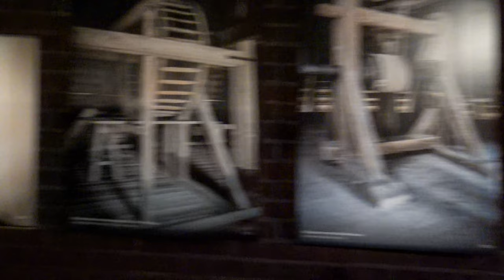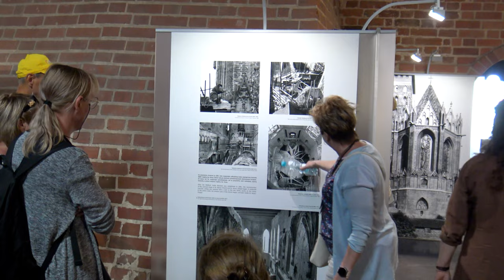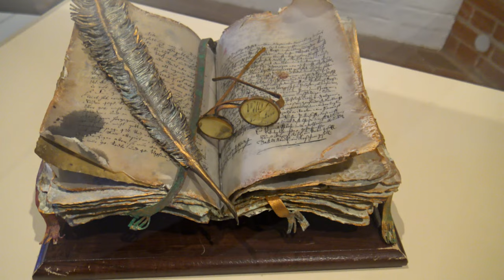Malbork | Zwiedzanie Zamek Krzyżacki | Lipiec 2023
18 lipca 2023. Wycieczka w miłym towarzystwie, zajęła pół dnia. Bardzo lubię historię i to miejsce. Największy średniowieczny kompleks z cegły. Robi wrażenie,  trzeba zobaczyć na żywo. Szczególnie atrakcyjny jest Zamek Wysoki, zapada w pamięć.
0:00 Początek Kasy Figura Marii
3:50 Zamek Średni
8:34 Refektarz Letni
11:42 Zamek Wysoki
14:15 Kościół Najświętszej Marii Panny
16:07 Sala Wielkiego Mistrza
16:43 Skarbiec
17:52 Toalety
18:55 Makieta Zamku
21:38 Wystawa Bursztynu
24:34 Zbrojownia